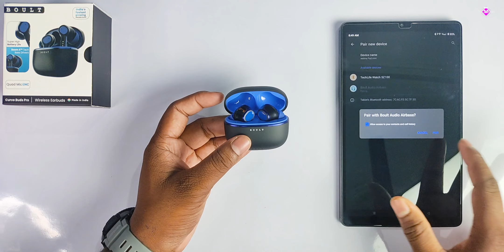The all-new Boult Curve Buds Pro | Embrace endurance in the most timeless way possible! 🔥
Gear up for the big upgrade with Boult Curve Buds Pro, immersing yourself in timeless endurance through every beat!

 These wireless earbuds mean business. When it comes to sound, they deliver supreme quality, treating your ears to crystal clarity. Whether you're grooving to music or catching podcasts, it's quality with convenience.

 In a rush? No problem! The Lightning Boult™ type C fast charging means just 10 minutes of charge gives you a whopping 130 minutes of playtime, while the quad mic ENC technology ensures crystal-clear calls for work or chats.

And don't even get me started on the “timeless endurance" these earbuds offer - a massive 100 hours of playtime, i.e., four days of non-stop music! With IPX5 water resistance, they're ready for workouts, rain or shine.

Music buff? Supreme bass, 10mm drivers, and 3 EQ modes let you customize your audio experience. Gamers, you're in for a treat with the Combat™ Gaming Mode and 40ms ultra-low latency, plus intuitive touch controls. Style-wise, choose from Nautical Black, White Wave, or Beach Rose.

So, what's stopping you? Elevate your audio with these premium wireless earbuds and live the timeless endurance. You won't look back once you've tried them!